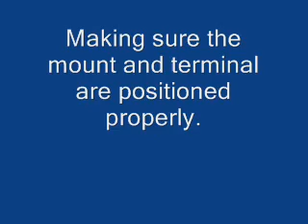Starter refresh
Briggs Starter refresh, Replaced the complete drive unit.